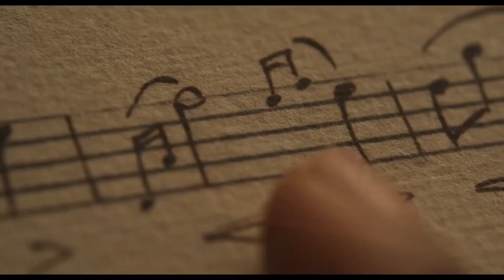Chevalier | Official Trailer 2022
The illegitimate son of an African slave and a French plantation
owner, Joseph Bologne rises to improbable heights in French
society as a celebrated violinist-composer and fencer,
complete with a love affair and falling out with Marie
Antoinette.